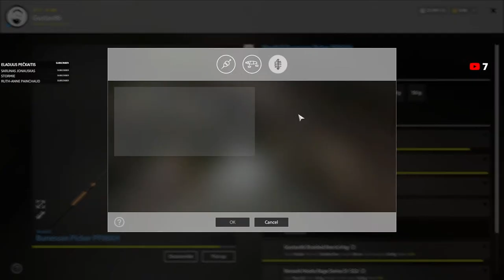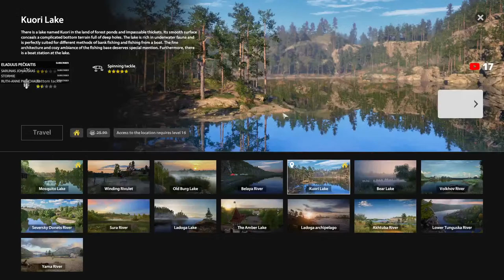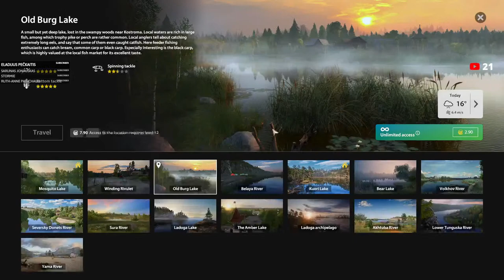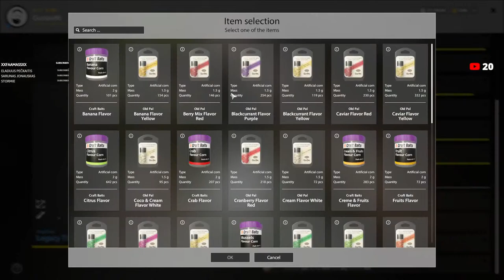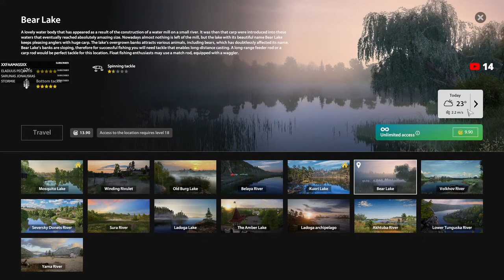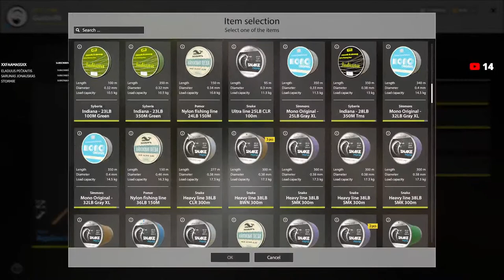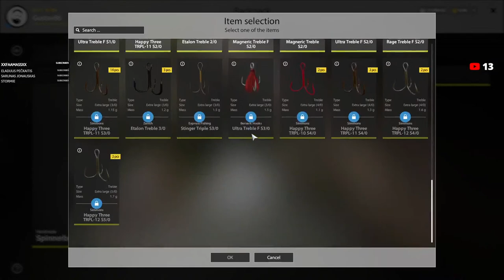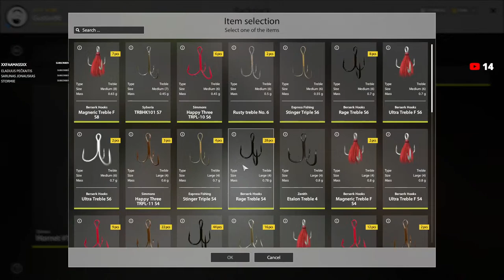Russian Fishing 4 -Ultralight Chinook comp